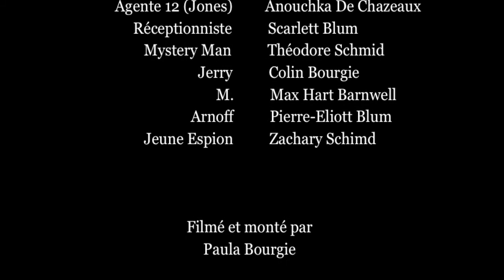1 1 1 - (2012)